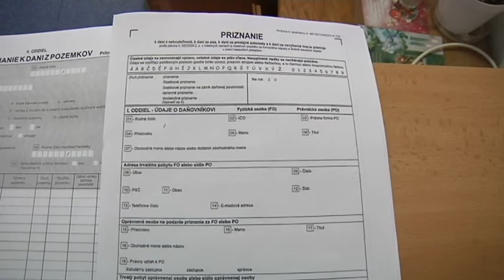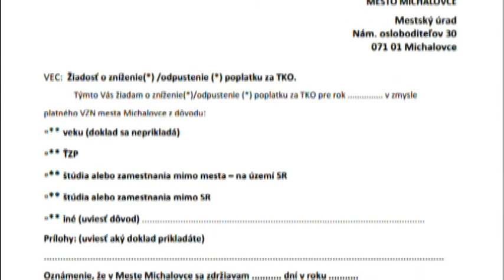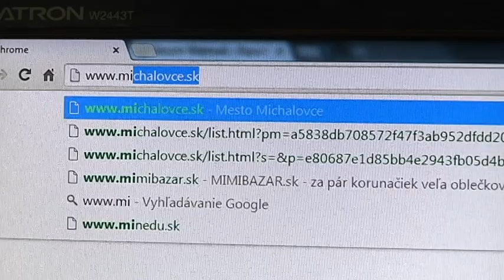Dane po novom